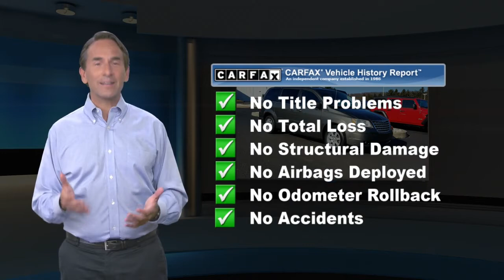Used 2010 Chrysler Town & Country Touring, Downingtown, PA D15082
1221 E. Lancaster Ave

Destination Downingtown! Jeff D'Ambrosio the dealership you can trust! Over 38 Acres of New & Pre-Owned Cars, Van, Trucks & SUV's. Guaranteed you will get the lowest Price from us or we will beat it!2010 Chrysler Town & Country Touring Dark Titanium Metallic Clearcoat Clean CARFAX. FWD 3.8L V6 OHV 6-Speed Automatic Odometer is 33905 miles below market average!Low Mileage!, Medium Slate Gray/Light Shale w/Cloth Low-Back Bucket Seats, 17 x 6.5 Aluminum Wheels, 2nd Row Swiveling Bucket Seats, 2nd/3rd Row Removable/Stowable Table, 3rd Row Overhead 9 Swivel Screen, 4-Wheel Disc Brakes, 6 Speakers, ABS brakes, Air Conditioning, Air Filtering, AM/FM radio: SIRIUS, Anti-whiplash front head restraints, ATC w/3-Zone Temperature Control, Audio Jack Input for Mobile Devices, Brake assist, CD player, Delay-off headlights, Dual front impact airbags, Electronic Stability Control, Flexible Seating Group, Front anti-roll bar, Front dual zone A/C, Front fog lights, Front wheel independent suspension, Fully automatic headlights, Low tire pressure warning, Normal Duty Suspension, Overhead airbag, Panic alarm, Power driver seat, Power Folding 3rd Row Seat, Power Liftgate, Power steering, Power windows, Premium Group, Radio data system, Radio: Media Center 130 CD/MP3, Rain Sensitive Windshield Wipers, Rear air conditioning, Rear anti-roll bar, Rear window defroster, Remote keyless entry, SmartBeam Headlamps, Speed control, Steering wheel mounted audio controls, Swivel 'N Go Badge, Traction control.Come in as a customer, leave as a friend!! Readers Choice Best of Chester County. At Jeff D'Ambrosio our finance department is focused on helping our customers get the right finance program at the most competitive rates.

[RLVID:27669:5881cb25e8dd0d52:5b910ab7d1872683:1]